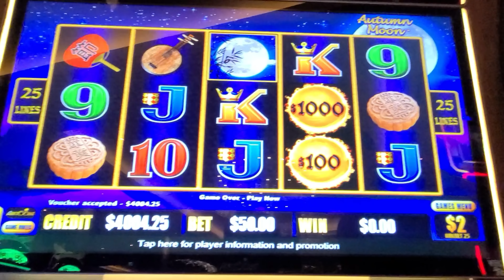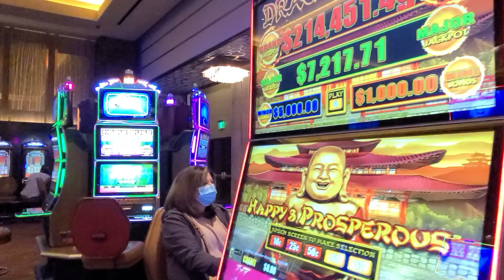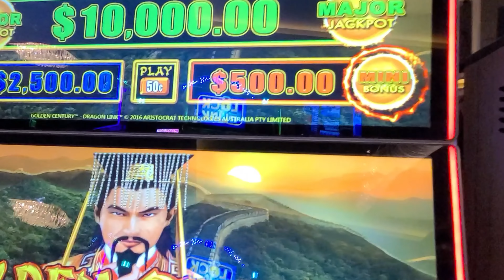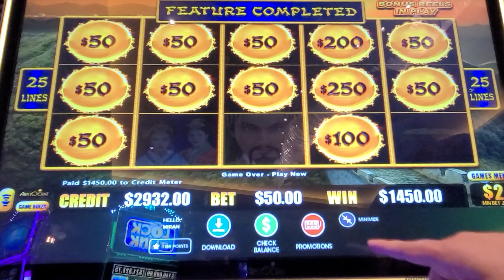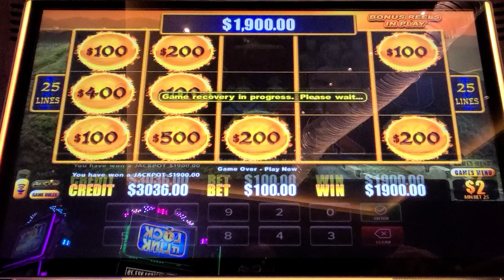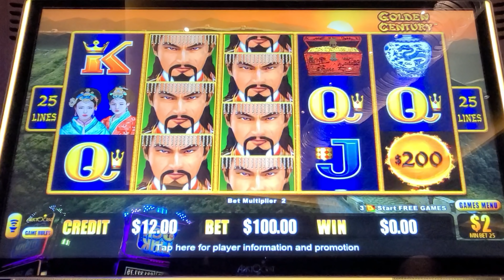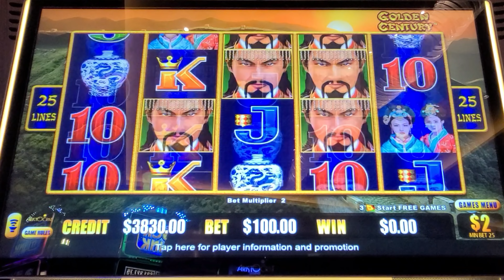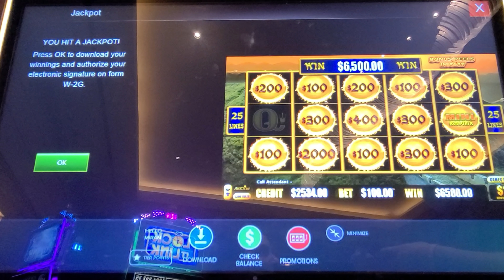My GREATEST COMEBACK EVER! 4 JACKPOT HANDPAYS Part 1!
4 JACKPOTS on DRAGON LINK up to $250 a SPIN in the HIGH LIMIT ROOM

INCREDIBLE COMEBACK!! 4 JACKPOTS on DRAGON LINK up to $250 a SPIN!